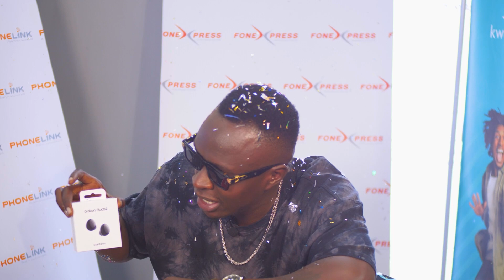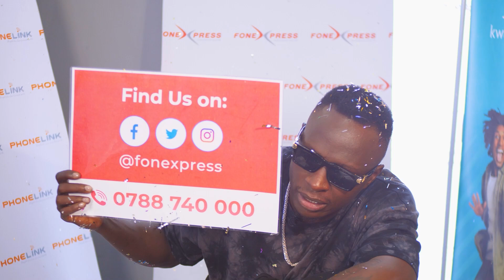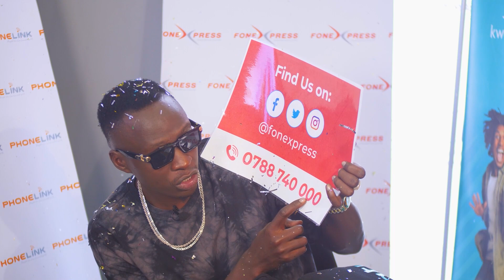Can your PHONE SWIM😜?? BRAND AMBASADOR FONEXPRESS win 45k ASAP!! First Time.